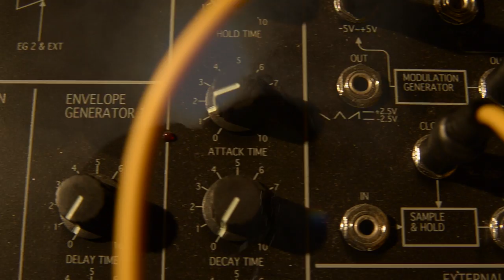Animated Circuits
UTV 62 is the student-run television station at Northern Arizona University.